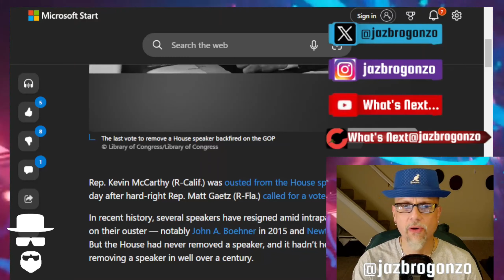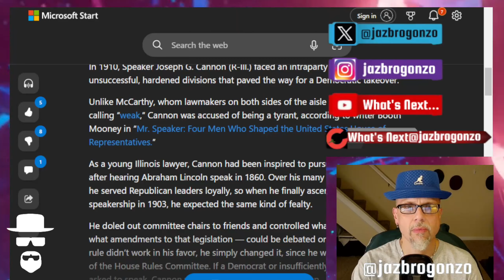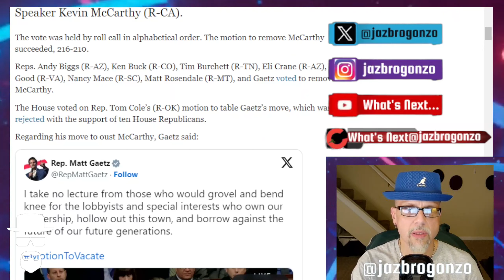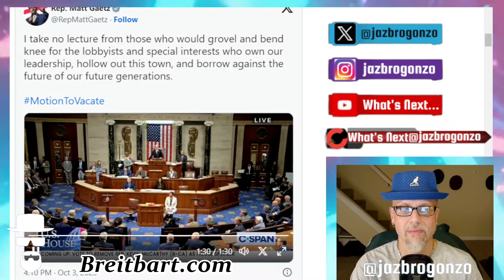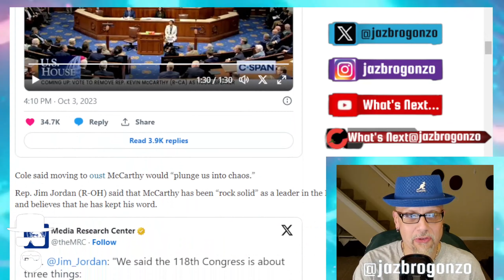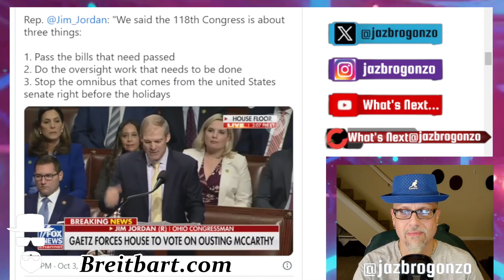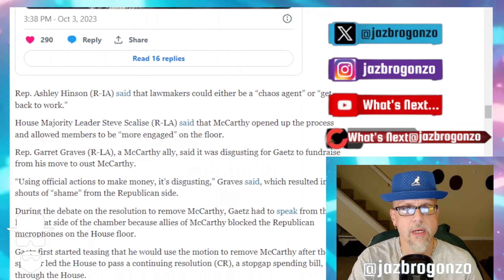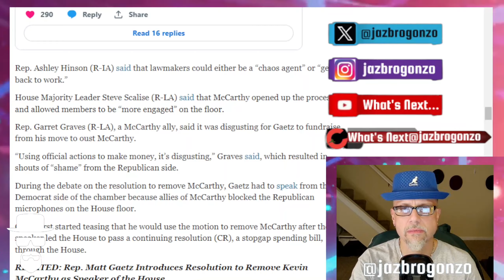MCCARTHY'S DONE, SON...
After a difficult outing as Speaker of the House, Kevin McCarthy tenure officially ended yesterday when Rep. Matt Gaetz & 7 others led the charge to oust him by a vote of 216-210...by Question...Now what??? What's the plan??? Who does Gaetz have in mind??? More questions than answers...